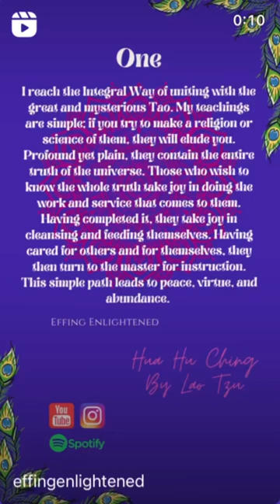1 No religion require!